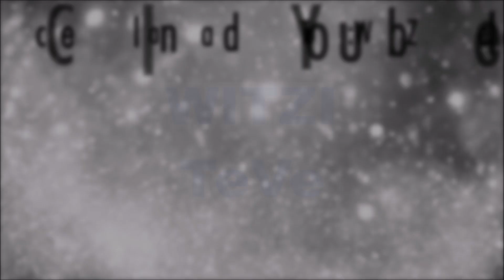GranDiosas en la Arena CDMX Conferencia Completa | WITZI TeVe